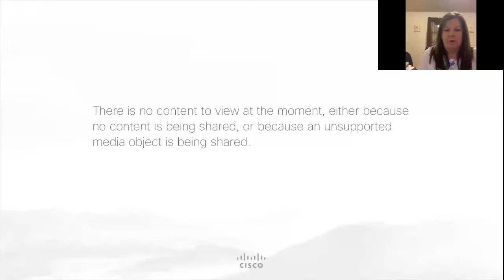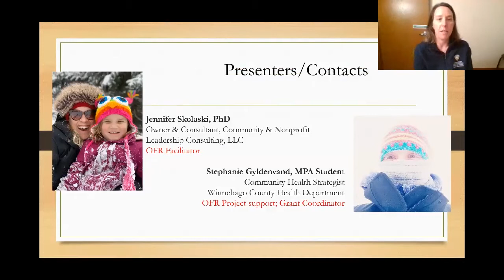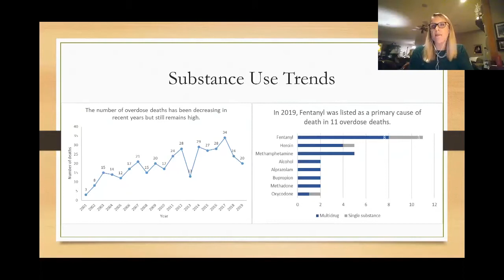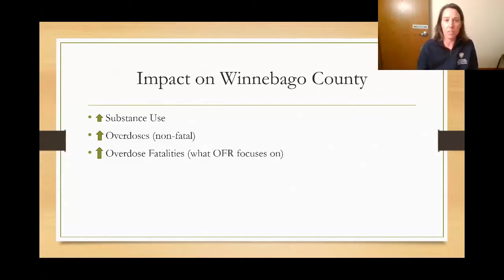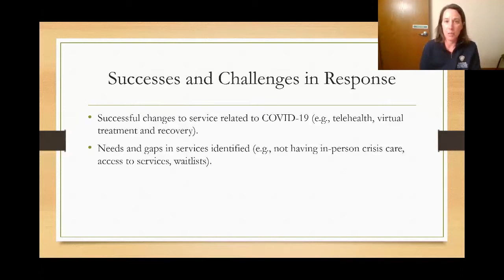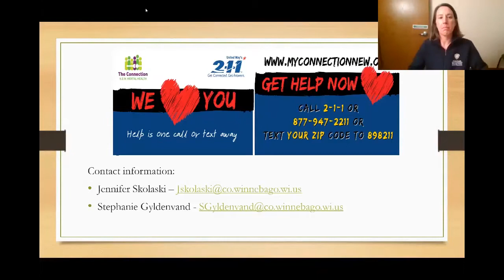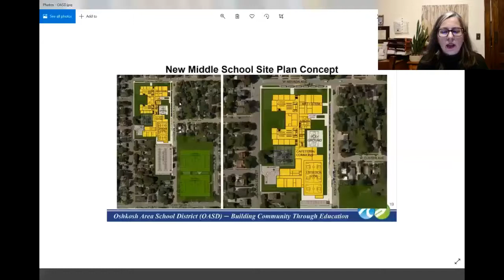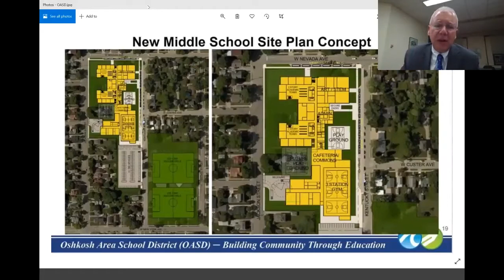Oshkosh Common Council - 12/8/2020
Meeting of the Oshkosh Common Council for Tuesday, December 8, 2020